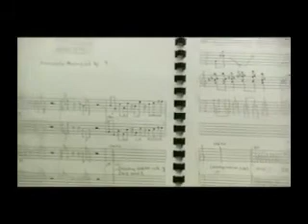REYNOLD SILALAHI w/ Composition Series #2 :”Geger Otac”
Geger Otac is taken from his solo piano album entitled :”Usang-Usang Iseng-Iseng”

Piano : Reynold Silalahi
Composer : Reynold Silalahi
Video : Didi Priyadi
Recorded at : Art Sound